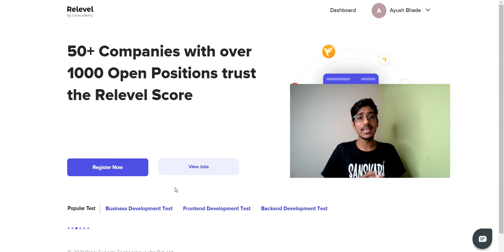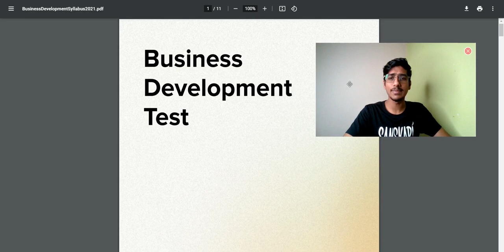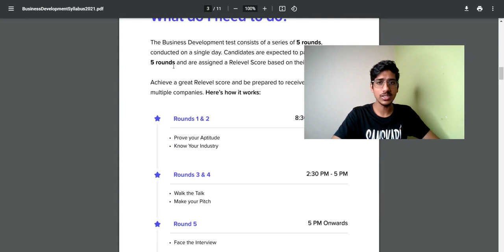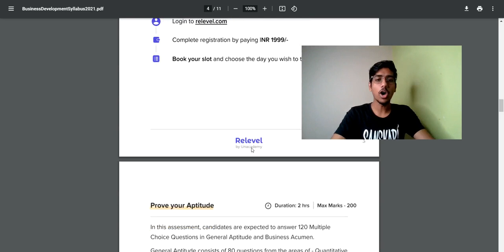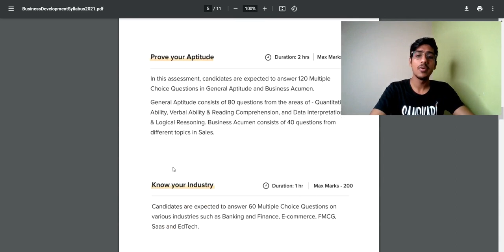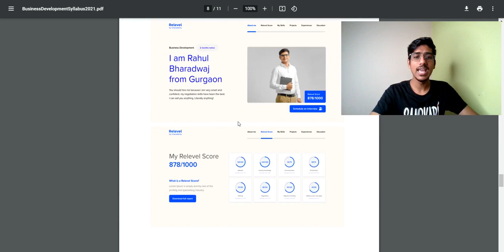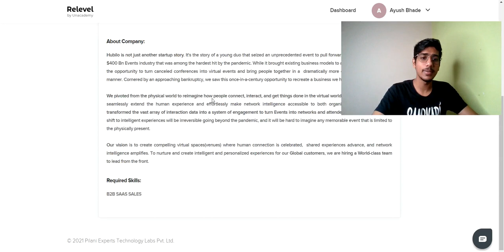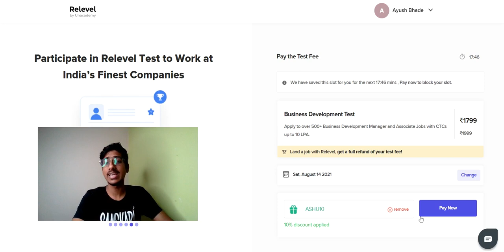Skill Based Jobs in Business Developement | Recruitment Drive for 2019/2020/2021 | Freshers Hiring